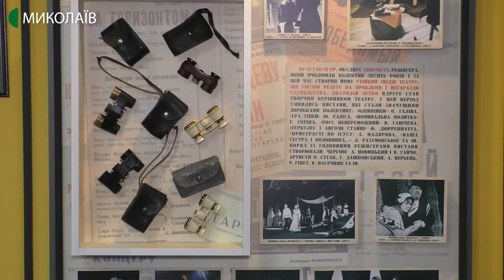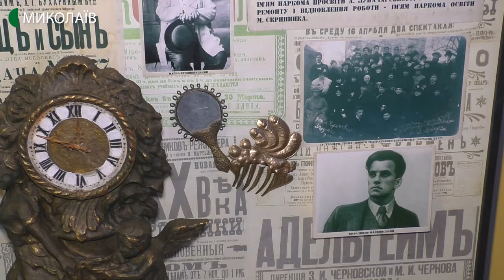У Миколаївському академічному художньому російському драмтеатрі відкрили відновлений музей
Театральний музей відкрили 22 травня. Світлини, костюми, реквізити, документи, афіші тощо відтепер можна побачити та потримати в руках в інтерактивному музеї  Миколаївського академічного художнього російського драматичного театру.